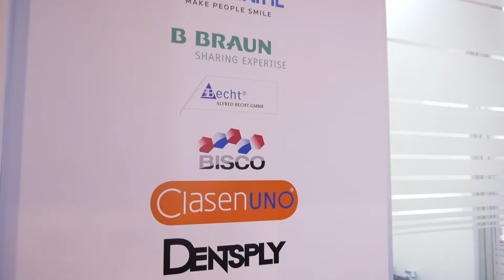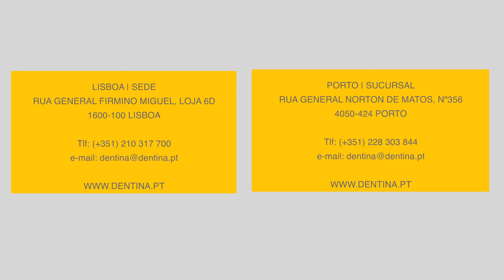Dentina - Importação e Exportação de Material Dentário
Dedicada à Importação e Comércio de Material Dentário, a Dentina é uma empresa 100% Portuguesa que iniciou a sua atividade em 1989, e há mais de 20 anos presta um serviço de qualidade a todos os seus Clientes.

Com uma ampla gama de Equipamentos e Produtos Consumíveis, procura acompanhar as exigências e inovações do mercado com o objetivo de responder às expetativas e necessidades dos seus Clientes.

A Dentina distingue-se no mercado atual pelo facto de proporcionar aos seus Clientes a possibilidade de adquirir algumas marcas que constituem o que de melhor o setor de Material Dentário pode oferecer.